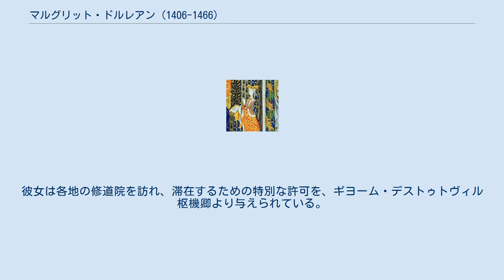マルグリット・ドルレアン (1406-1466)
ヴァロワ＝オルレアン家
マルグリット・ドルレアン（Marguerite d'Orléans, 1406年12月4日 - 1466年4月24日）は、ヴァロワ朝時代のフランスの王族女性。
フランス王シャルル6世の弟オルレアン公ルイの娘で、エタンプ伯リシャールの妻。
ブルターニュ公フランソワ2世の母。
自身の権利としてヴェルテュ女伯の称号を有した。
 オルレアン公ルイとその妻ヴァランティーヌ・ヴィスコンティの間の末娘として生まれた。
1歳の時、父はブルゴーニュ公ジャン（無畏公）の陰謀によって暗殺された。
1420年、兄フィリップの死去に伴い、ヴェルテュ伯領を相続した。
1423年にブルターニュ公ジャン5世の末弟エタンプ伯リシャールに嫁いだ。
伯爵夫妻の間には7人の子供が生まれ、うち5人が成人した。
長男のフランソワは、1458年にブルターニュ公爵位を継承した。
1438年に未亡人となった後、マルグリットは1442年に亡夫の封土だったエタンプ伯爵領の保有を、従兄のフランス王シャルル7世の開封勅許状により安堵された。
しかし高等法院は、封臣本人が死去すれば、その封土は直ちにフランス王領に回収されるべきだとして、マルグリットに与えられた勅許状に異議を唱えた。
 非常に信心深い女性だったマルグリットは、1430年頃、日々の祈りのために『マルグリット・ドルレアンの時祷書』を作らせた。
マルグリットは未亡人となった後、長くパリのロンシャン修道院やその他の北フランスの修道院を転々としながら暮らした。
彼女は各地の修道院を訪れ、滞在するための特別な許可を、ギヨーム・デストゥトヴィル枢機卿より与えられている。
マルグリットは最終的にブロワ郊外のラ・ギーシュ修道院に居を定め、同修道院で没した。